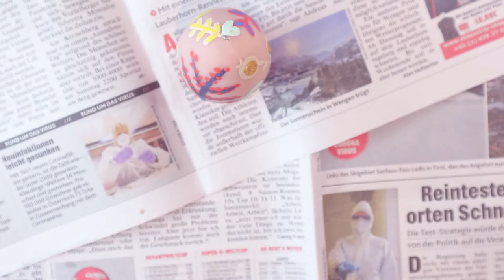Ostereier aus Polymer Clay selber machen I Ei aus Polymer Clay, danach bemalt und lackiert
🇬🇧 English translation in the subtitle

Ab jetzt musst du bei deinen Dekoeiern nicht mehr aufpassen, dass sie nicht zerbrechen. Wir machen heute gemeinsam Ostereier aus Polymer Clay, robust und schön!
Leider hab ich hier noch einen alten Klarlack verwendet, daher sieht das Finish naja ...nicht toll aus, ich wollte euch diese DIY-Idee aber trotzdem nicht vorenthalten und wünsche euch viel Spaß beim Nachbasteln!
P.S. Damit die Eier im Ofen stehen bleiben, bastelt euch aus Alufoliekügelchen einfach einen Eierbecher, so bleiben sie stehen und bekommen keine Dellen :) Es gibt zum Bemalen auch schon kleine Eiermalgeräte oder Eiermalmaschine in die man die Eier einspannen kann und man nicht mehr warten muss, bis die eine Seite fertig ist! Wer also die Video-Beschreibung liest, ist klar im Vorteil ;)